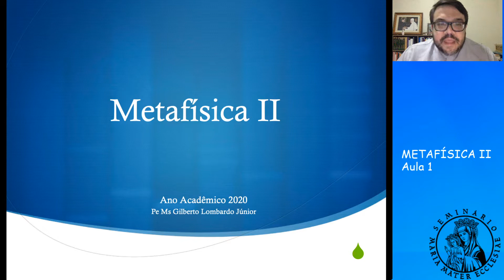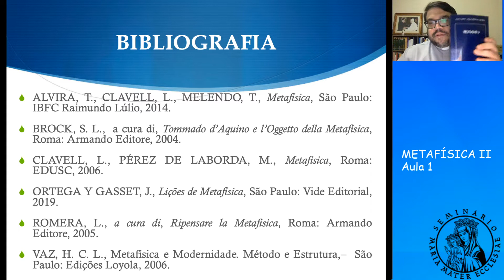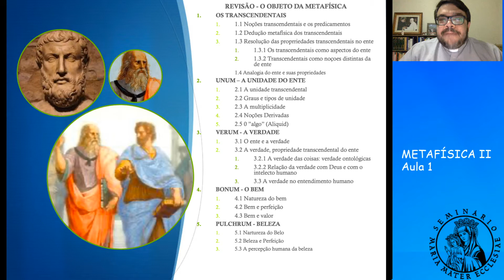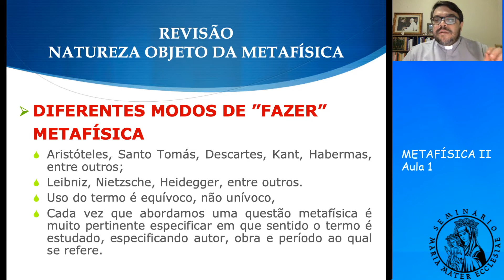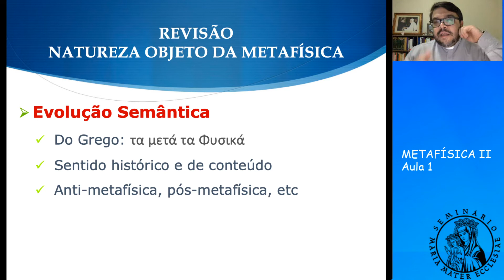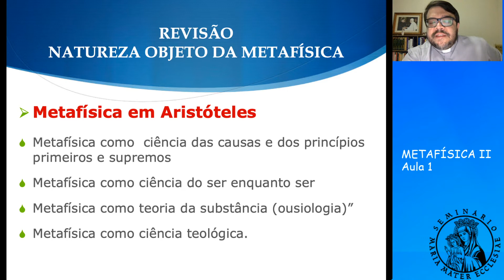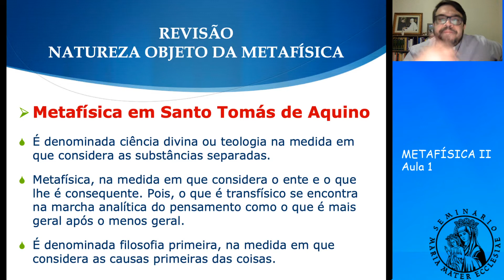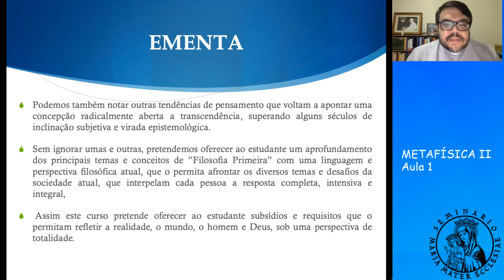O que é Metafísica - parte 1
Metafisica II, Aula 1 (Pe Gilberto Lombardo Jr)
Natureza e Objeto da Metafísica.
Sentido da Metafísica em Aristóteles, S. Tomás, Descartes e Kant.
Ciência do ser enquanto ser, filosofia primeira, ousiologia (ciência da substância), ciência divina (teologia)